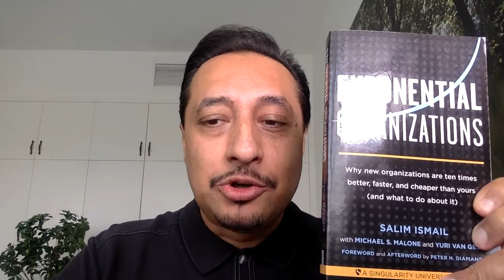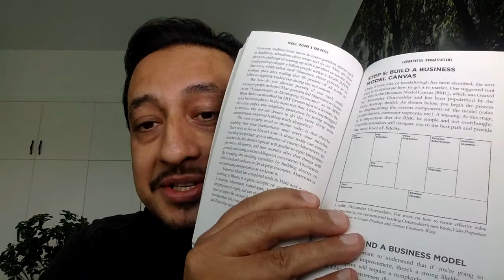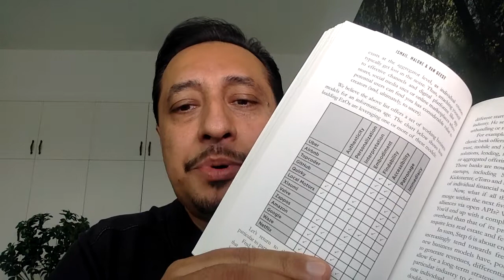#32 | FAB BOOK VIDEOS | Exponential Organizations (10x Your Business Faster & Better), Salim Ismail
What is an ExO? How do you start an ExO? and learn how to build an ExO canvas.

E10 Family & Business (FAB) - Book Videos with Reg Athwal
(Produced by Reg Athwal TV  - The Family Business Channel)

Featured Book: Exponential Organizations (10x Faster, Better & Cheaper)
Author: Salim Ismail with Michael S. Malone and Yuri van Geest
Copyright: 2014 by ExO Partners LLC
Publishers: Diversion Books

In this Book Video we discuss:

1. What is an ExO and Starting an ExO
2. Business Model Canvas & 8 Key Areas to Map
3. Elements of the Exponential Quotient Scorecard

We want to inspire as many families in business globally.

I have over 3,000 books in my library and looking to share weekly Book Videos on books that I have read, re-read, actioned and that have made an impact on my personal Family or Business life, and in turn helped Families and Businesses I've interacted with as clients over 3 decades.

Connect with Reg Athwal for any of the following:

1. Scheduling in a FREE Private "ZOOM" Family Business Advisory Call
2. Invitation to our Family Business Academy Programs & Memberships
3. Speaking Engagements for Private Family Forums & Conferences
4. Creating a Family Constitution & Family Office
5. Developing a Succession Plan or Grooming the Next-Generation
6. Joining our Team as a Global Licensed Partner

To purchase a copy of Reg Athwal's best-selling book
'Unleash Your Family Business DNA' please visit Amazon